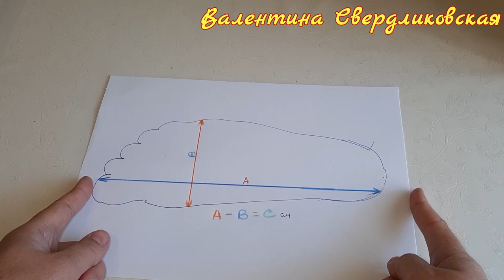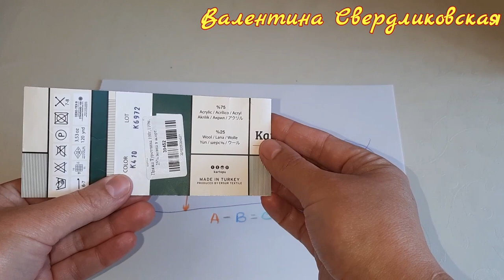ПОДОШВА КРЮЧКОМ КАК ЕЁ ВЯЗАТЬ ВИДЕО УРОК